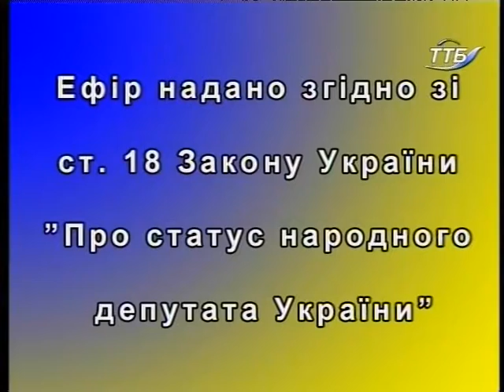Слово має народний депутат Олег Барна